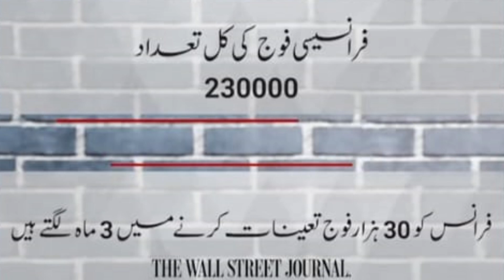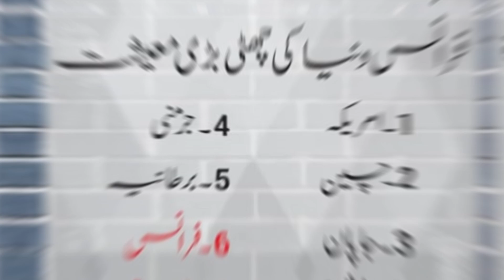How Powerful is France? Most Powerful Nations on Earth #| In Urdu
How Powerful is France in Urdu Hindi?
Urdu Hindi Explainer video of France Power

"145 Foundation"
The most powerful countries in the world and the secrets of their power and weakness in amazing explainer videos in Urdu